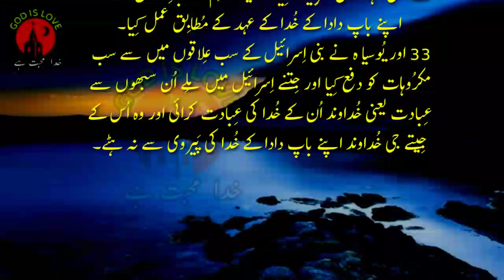Chapter 34 | تواریخ دوئم | torat shreef | geet or zaboor | God is love | Bible muqaddas